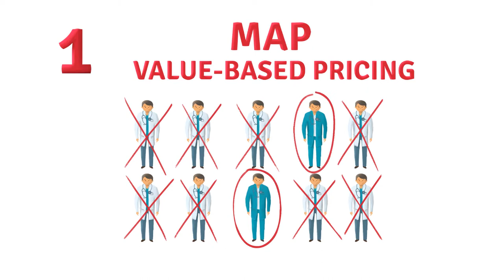MAP - VBP (Explainer video by MyeVideo)